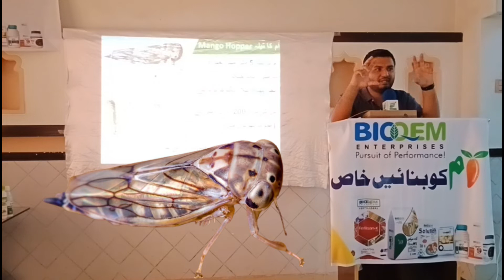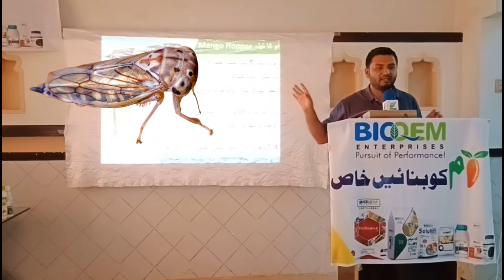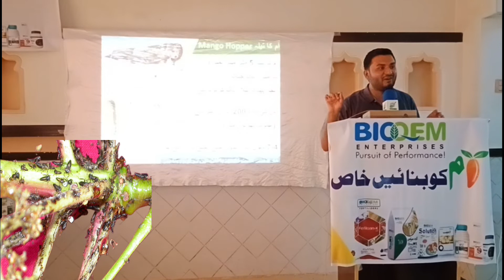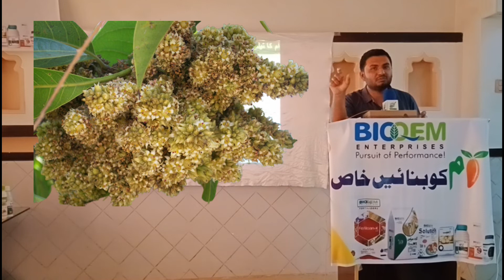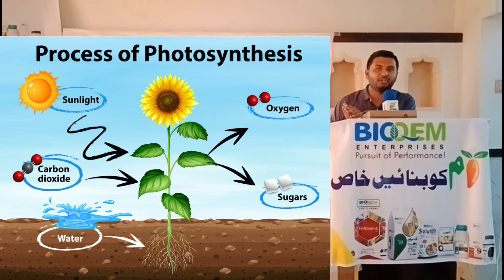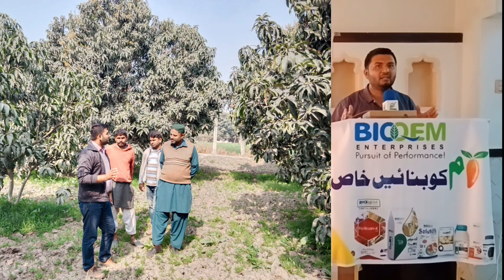Mango Hopper Management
Mango (Mangifera indica Linn.) is a very important and popular fruit in the world. It is the choicest fruit of the subcontinent and is known as king of all fruits. Its popularity is mainly due to its excellent flavour, delicious taste, and high nutritive value being rich in vitamins A and C. Its origin is believed to be south Asia where it has been cultivated for the last four thousand years [1]. Now it is a commercially cultivated important fruit of this subtropical region particularly Bangladesh, India, and Pakistan. But production of mango is enormously handicapped by the ravages of insect pests from seedling to their maturity. More than 300 insect pests have been recorded to attack mango crop in different regions of world [2]. Among the mango pests, Mango hopper Idioscopus clypealis (Lethierry) is one of the most serious and widespread pests throughout the country, which causes heavy damage to mango crop. Both the nymphs and adults of the hoppers puncture and suck the sap from tender shoots, inflorescences, and leaves of mango crop, which cause nonsetting of flowers and dropping of immature fruits, thereby reducing the yield. Hoppers also excrete a secretion, called honey dew. In moist weather, it encourages the development of fungi like Meliola mangiferae (Earle), resulting in growth of sooty mould on dorsal surface of leaves, branches, and fruits. This black coating interferes with the normal photosynthetic activity of the plant, ultimately resulting in nonsetting of flowers and dropping of immature fruits. This damage is called honey dew disease. On heavily infested trees, crop losses of 50% or more have been recorded [2]. In the past its control was based purely on chemicals especially synthetic insecticides. But nonjudicious application of highly toxic and persistent insecticides is causing several problems such as disrupting natural enemy complexes, development of insecticide resistance, secondary pest outbreak, pest resurgence, and environmental pollution [3]. To solve these problems farmers can shift from the unilateral reliance on insecticide use to alternative approaches. In this situation, biodegradable substitutes are now being strongly conceived by all scientists of the world. Biologically active natural plant products may play a significant role in this regard as they are environmentally safe, biodegradable, and cost effective. A large number of investigators isolated and identified several chemical compounds from leaves and seeds of many plant species and screened out many insect feeding deterrents and growth inhibitors [4]. Among them Neem based products have extensively been used and have proved their pest control efficacy against several insect pests both in field and storage. However, exploration on the use of botanicals against mango pests is scanty in Bangladesh. Under this circumstance, the present research was undertaken to manage mango hopper, I. clypealis (Lethierry), using three nonpersistence chemical insecticides, namely, Imidacloprid, Endosulfan, Cypermethrin, and natural product Neem oil as well as to assess their toxic effects on natural enemies of mango hopper.